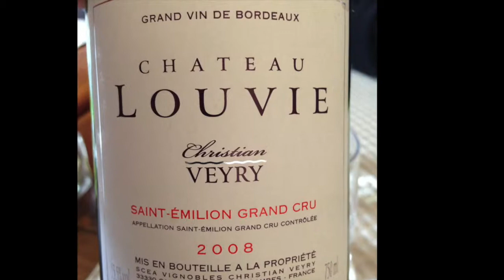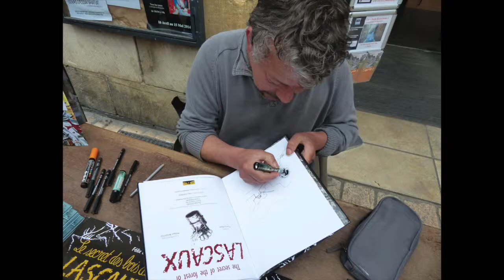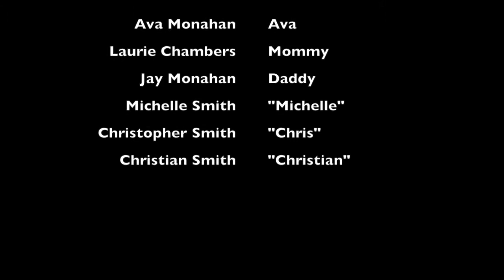Conquest of Dordogne -- The Movie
This video is about Conquest of Dordogne 2014